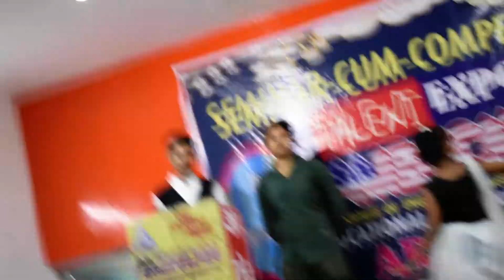fantastic .miss किया तो पछताना होगा subscribe the Chennel American institute of English language